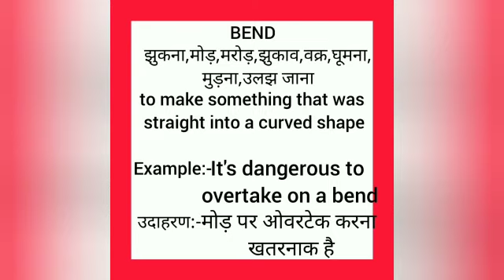Bend meaning in hindi || bend ka matlab kya hota hai || word meaning english to hindi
bend meaning in hindi
bend ka matlab kya hota hai
english to hindi
word meaning
what bend
bend का हिंदी अर्थ